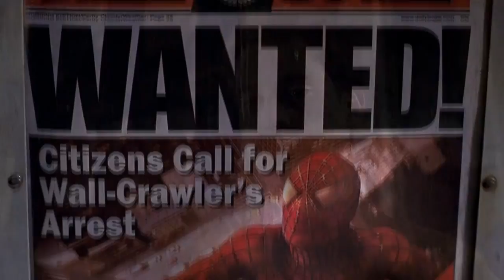Cómo se Hizo Spider-Man (2002) Especial: 20 Aniversario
SPIDER-MAN
Sam Raimi
Tobey Maguire